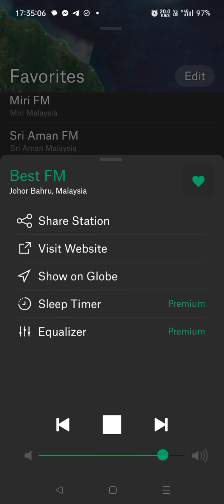( Ramadan 2024 ) Waktu Berbuka Puasa ( 1445H / 2024M ) - Best FM